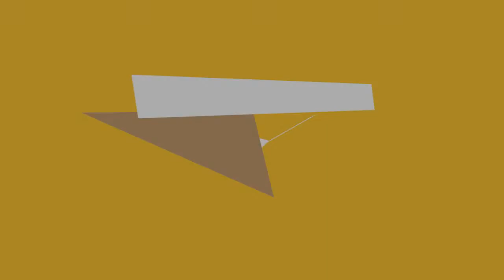Isolated. My Dad's Remedy. Manuka Honey & Cream Tim Tam Hokey Pokey Milkshake. A590/26.3.20